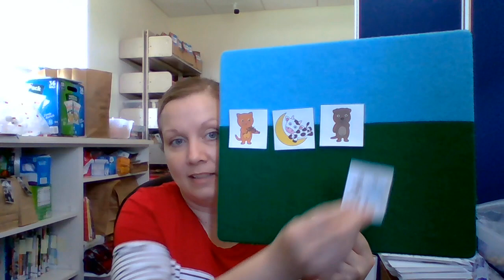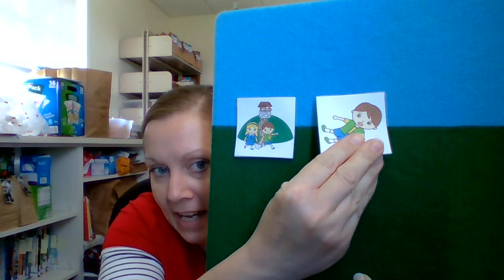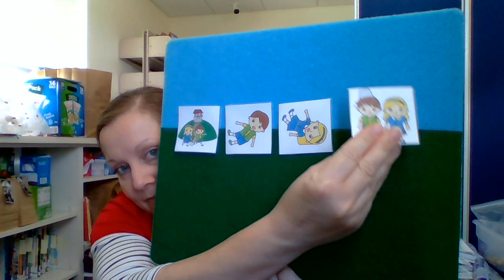5 11 21 @ 10:00 am Nursery Rhymes with Heather & Harry